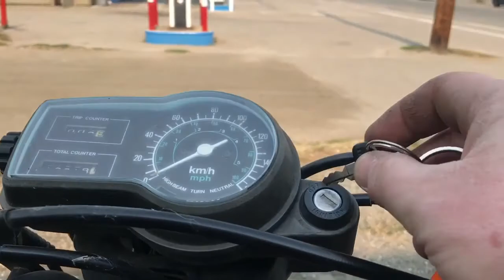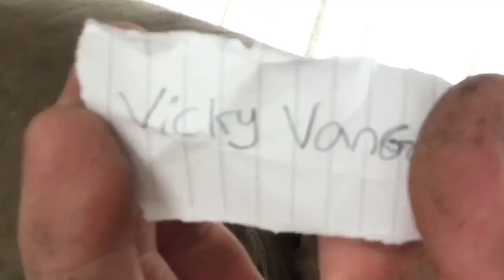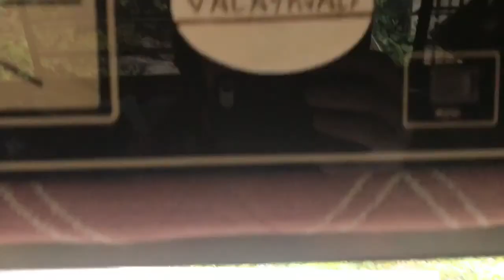CTM 355: AND THE WINNER IS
It's done, it's completed, the winner has been picked. THE CHAMPION HAS BEEN CHOSEN

CHECK OUT THE MEMBERS OF THE SHIELD-WALL

and

Site: VIKING CAMP
Camper Name: VALASKJALF
Motorcycle: 1979 Honda XL500s
CarlTheMadman
Kaslo, BC
v0g1m0